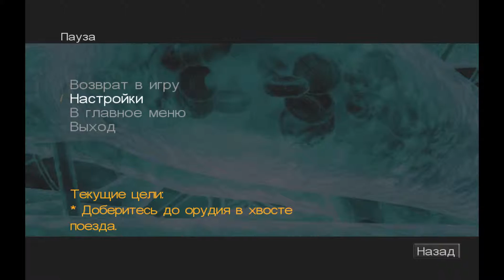Pariah FullHD 60p 06 прохождение walkthrough